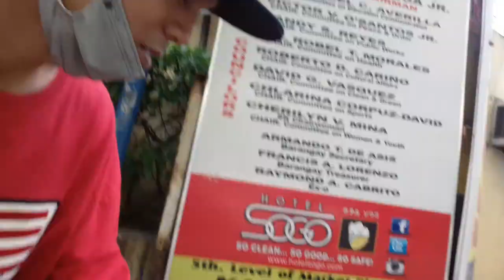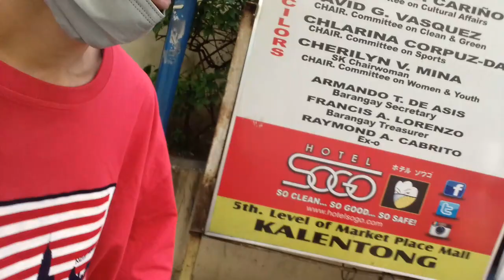PUDONG LODI NAAWA SA MATANDA NA NAMAMALIMOST SA MP KALENTONG